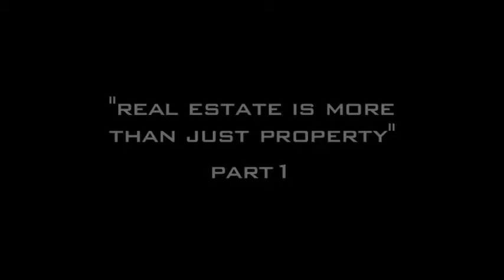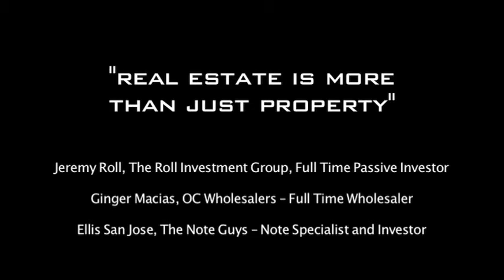Real Estate is more than Just Property PART 1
Feb 7, 2011 The launch of our first South Bay FIBI meeting with panelist: Jeremy Rolls (The Roll Investment Group), Ellis San Jose (The Note Guys), and Ginger Macias (OC Wholesalers); discussing investment types such as notes, syndication's, seller financing, wholesaling, turn-key properties, and hard money lending.